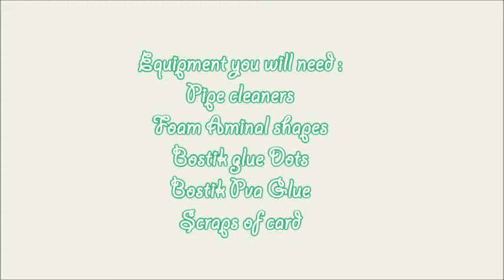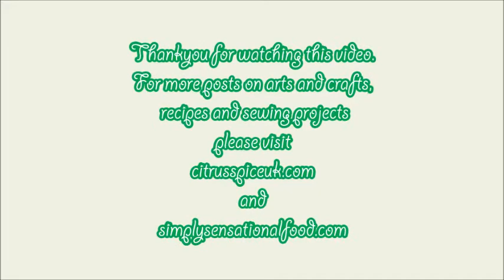Jungle Animal Finger Puppets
Pipe Cleaner jungle animal finger puppets